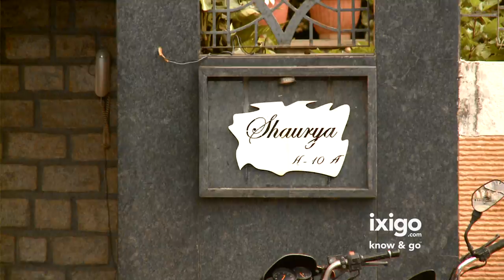know & go - Ranchi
Video courtesy - ESPN